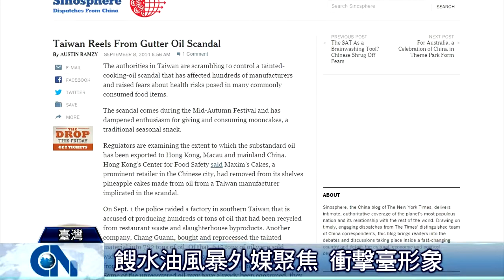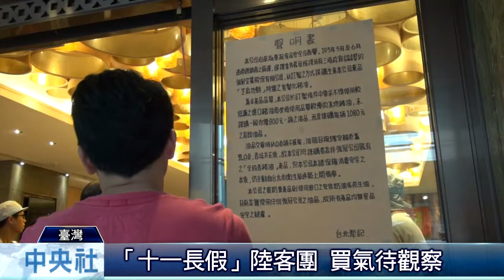外媒聚焦餿油 衝擊MIT招牌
臺灣餿水油風暴持續發酵，美國主流媒體時代雜誌，斗大標題寫著「餿水油醜聞 再次引發大中華地區食安恐慌」，紐約時報專欄、彭博商業周刊也以大篇幅報導。這是繼2011年塑化劑事件、2013年棉籽油混充食用油品事件後，臺灣食品的國際形象再次受衝擊。